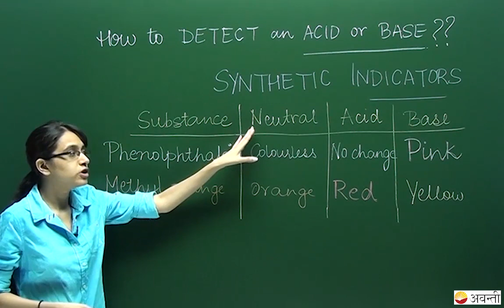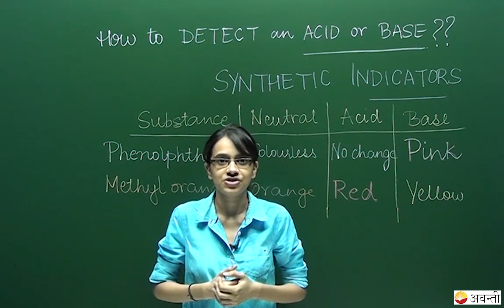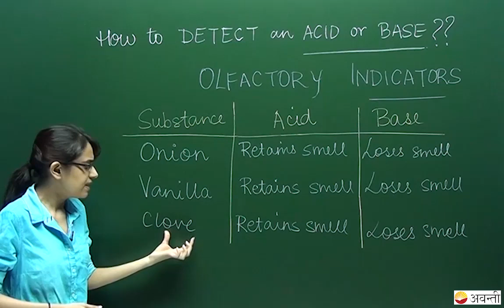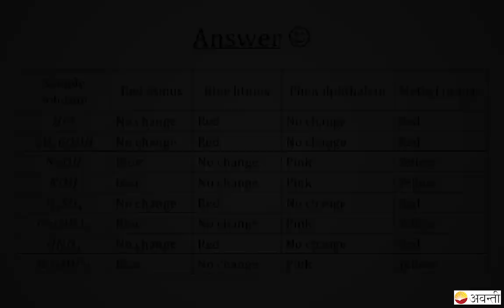10S02 - Acids, Bases and Salts - Indicators | Synthetic & Olfactory Indicators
This video is from the chapter Acids, Bases and Salts - part of chemistry in science of the Class 10 NCERT textbook.
Avanti’s Live Class Admissions for the new academic year 2021-22 are open.
✅ Download the Avanti Gurukul app for complete access to all our videos and thousands of practice quizzes

🔴  NCERT Class 10 Science Chapter 2 is all about acids, bases and salts. In your previous classes, you have learned that the sour and bitter tastes of food are due to acids and bases, respectively, present in them. We all know that acids are sour in taste and change the colour of blue litmus to red, whereas, bases are bitter and change the colour of the red litmus to blue. In this chapter, we will study the reactions of acids and bases, how acids and bases cancel out each other’s effects and many more interesting things that we use in our day-to-day life. You will get to understand the chemical properties of acids and bases, how acids and bases react with metals, how do metal carbonates and metal hydrogen carbonates react with acids, how do acids and bases react with each other, reaction of metallic oxides with acids and reaction of a non-metallic oxide with base explained with suitable examples and various chemical reactions.
🔴  The chapter then explains what all acids and bases have in common with a suitable example which gives the conclusion that acid solution in water conducts electricity. Students get to learn various experiments on what happens to acid or a base in a water solution and how strong are acid or base solutions by making use of universal indicator. Along with it, you will get to learn about the importance of pH in everyday life. The chapter ends with explaining in detail about salt preparation, properties and its uses.

🔴  These videos are prepared by our expert faculties to help students in their board exam preparations. They clear concepts of NCERT  for Maths so as to aid the students to solve the problems easily. They also focus on problem solving in such a way that it is easy to understand for the students. They provide a detailed and step-wise explanation of each concept given in the exercises of NCERT books.

The following chapters are part of the CBSE and the NCERT Science Syllabus for Class 10 with their playlists.
▶️Chapter 16 Sustainable Management of Natural Resources

CBSE | CBSE Class 10 | NCERT Class 10 Science | NCERT Class 10 Science Chapters | NCERT Class 10  Science Textbook